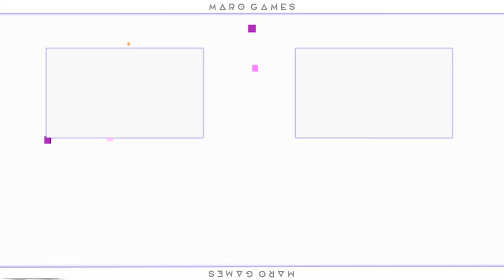【荒野行動】害悪なゴースティングチーターが配信中に現れました…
まろファミ（メンバーシップに入りたいからはこちらからお願いします🐈）

会員になった方には専用ディスコードに招待するので
サブ垢の方に連絡してください（数日遅れることがあります）

〒150-0001
Maro宛